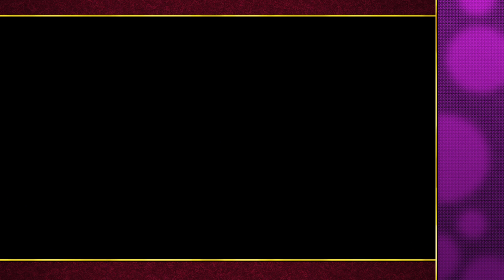Necromunda: Hired Gun (Jon & Ryan)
Well that's 0 for 2 when it comes to good Necromunda games.